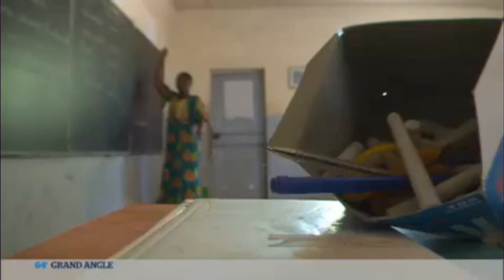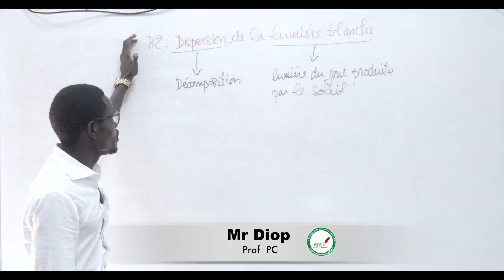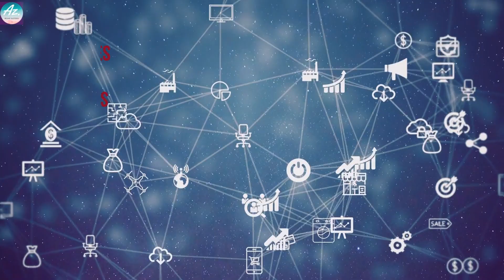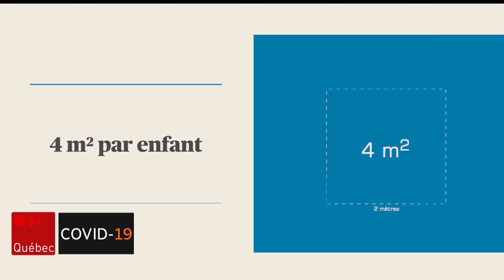Comment ça marche #1: l'Ecole pendant la pandémie de Covid-19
Avec cette pandémie beaucoup de pays ont décidé de stopper les études nous allons voir comment se présente cette situation dans certains pays comme le Sénégal, la France, le Danemark.

Sources